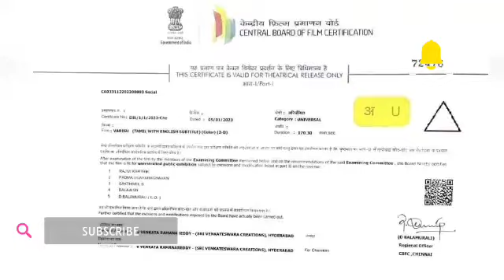Varisu Censor Report & Run Time & Release Date Official Update | Thalapathy Vijay | Vamshi |DilRaju